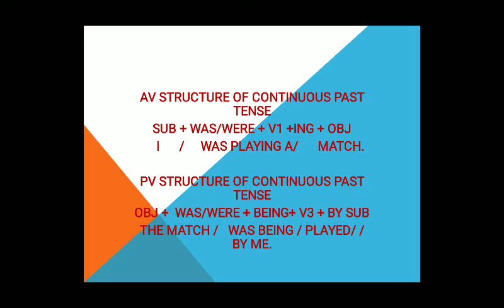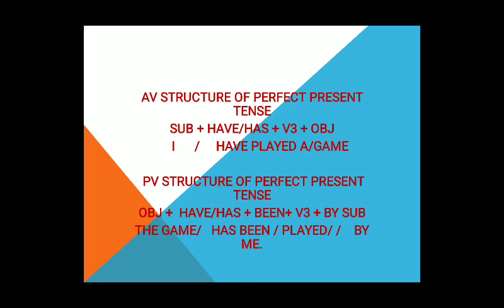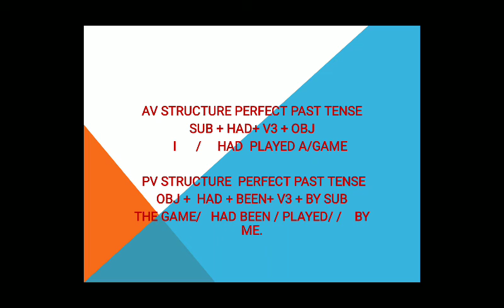Std 7 Sub English (Bridge course)Topic Active and passive voice